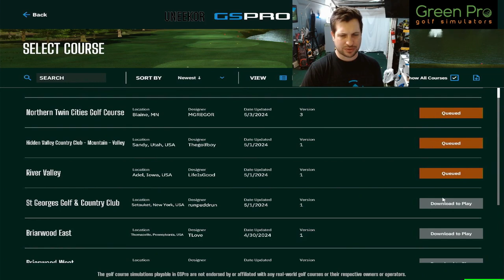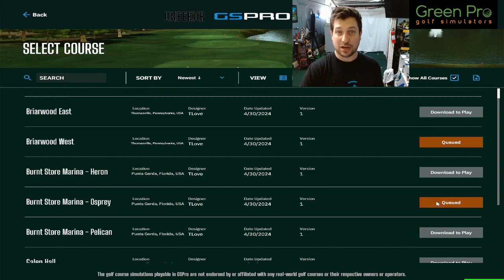GSPRO May 5th Course Downloads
Green Pro Golf Simulators - Make your dream simulator space a reality!
Click this link to get the best possible deal on your Dream Commercial or Residential Simulator Setup today!

Join D Lud as he provides a comprehensive review of this GSPRO virtual golf course. With his analytical commentary and expertise, he highlights the strengths, weaknesses, and standout features of the course, while playing all 18 holes with a Uneekor Eye Mini Launch Monitor. Whether you're a seasoned virtual golfer or a newcomer, this review will give you a greater understanding of the design and gameplay elements of this remarkable digital golf experience, plus whatever is on David’s mind.  Simulator software is GSPRO.

My Bag:
DRIVER: TITLEIST TSI2 9 DEGREE SET TO D2 STIFF
3 WOOD: CALLAWAY ROGUE (2018) 3+ 13.5* STIFF
3 HYBRID: CALLAWAY APEX PRO 20* REG
4 DRIVING*: TAYLORMADE SUPERLAUNCH 4 23* REG
5-PW: PXG 0211 XCORE 2 DG R300 REG
48 DEGREE: COBRA KING FORGED TEC GAP
54 DEGREE: CALLAWAY CB 54*
60 DEGREE: VOKEY SM8 60*
PUTTER: HEAVY PUTTER

2. Push the like button.
3. The golf sim and GSPRO/Garmin community is growing everyday and participation is recommended.
EBAY STORE for Clubs and More
5.

DLUDGOLF on Instagram & DISCORD